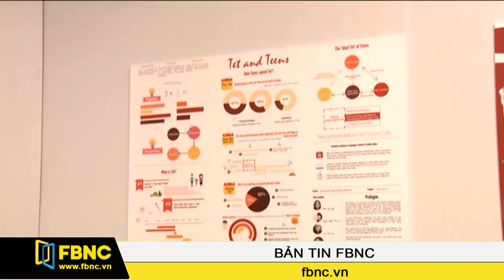FBNC - ĐH Rmit Việt Nam : Ứng dụng công nghệ AR tại triển lãm sáng tạo của sinh viên